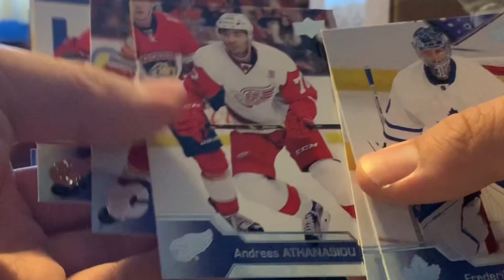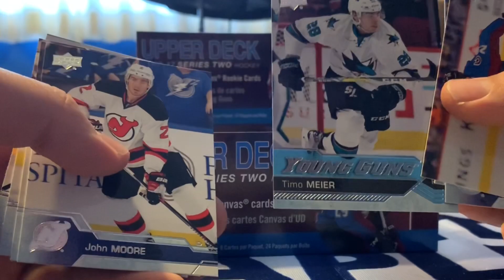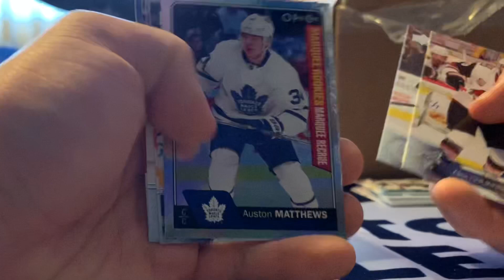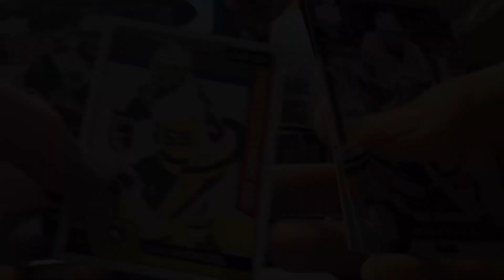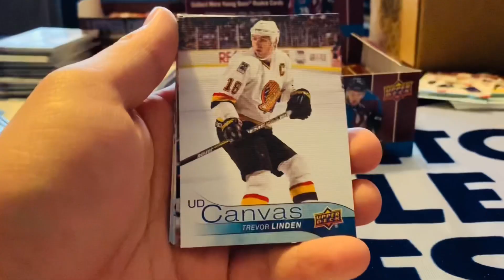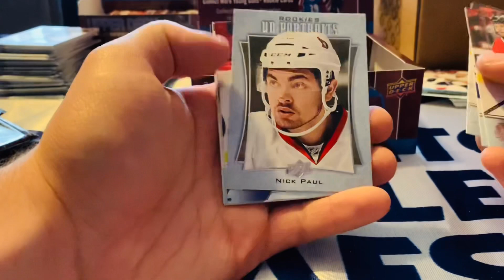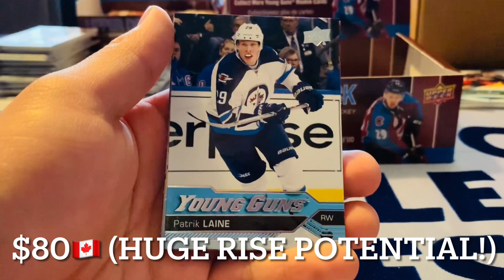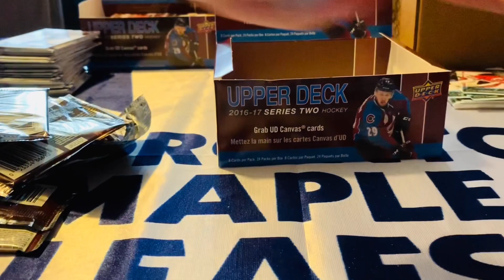CRAZY BOX! 16-17 UD Series 2 Retail Box Break - Wolf Cappy Episode 27